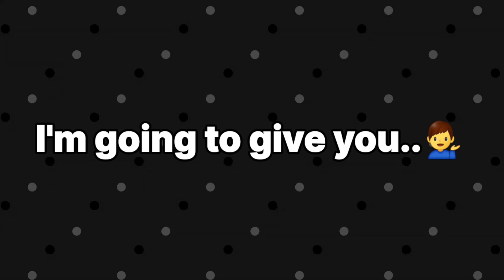Watch This Before It's Banned...(Hurry Up!)